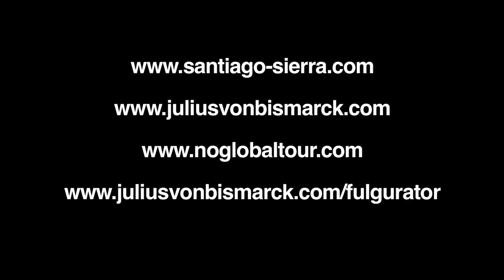NO PROJECTION ABOVE THE POPE - SANTIAGO SIERRA & JULIUS VON BISMARCK - Madrid 2011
NO PROJECTION ABOVE THE POPE
Cuatro Vientos, Madrid, WYD 2011

SANTIAGO SIERRA & JULIUS VON BISMARCK